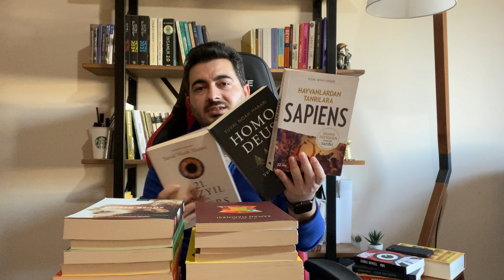2020'de En Beğendiğim 25 Kitap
2020 yılı hepimiz için zor bir yıl oldu. Olumlu tarafından bakacak olursak ise evde çalışmamın da etkisiyle trafikte vs kaybettiğim zamanı kitaplara ayırma gibi bir şans yakaladım. Bu sayede 2020 yılında 70+ kitap okudum ve çok özlediğim kitap okuma alışkanlığımı geri kazanabildim diyebilirim. Bu videoda da 2020 yılında okuduğum kitaplardan en beğendiklerimi paylaştım.

👉--Video İçeriği--
00:00 - Giriş müziği
00:15 - Giriş
01:24 - Intro
01:27 - Kitap 1: Fareler ve İnsanlar – John Steinbeck
02:33 - Kitap 2: Yuval Noah Harrari - Sapiens, Homo Deus
03:43 - Kitap 3 ve 4: Cem Say - 50 Soruda Yapay Zeka | Süper İnsan
05:44 - Kitap 5: Zaman Makinesi (1895) – H. G. Wells
07:22 - Kitap 6: Frankestein - Mary Shellyey
08:57 - Kitap-7: Tolstoy - İnsan Neyle Yaşar?
09:20 - Kitap 8 ve 9: İnsanın Anlam Arayışı - Viktor E. Frankl | Çizgili Pijamalı Çocuk
10:02 - Kitap-10: Alışkanlıkların Gücü  – Charles Duhigg
11:42 - Kitap-11 ve 12: Kafaya Takmama Sanatı | Müthiş Psikoloji - Hayır Diyebilme Sanatı
13:16 - Kitap-13 ve 14: Gogol - Palto | Alain De Botton: Statü Endişesi
14:39 - Kitap-15: Pürüzlü Mükemmellik
16:51 - Kitap:16: Kızımla Ekonomi Sohbetleri
17:20 - Kitap-17 ve 18: Kurumsal Kobaylar | Çalışmanın Mitolojisi
18:50 - Kitap-19: Asla Yalnız Yeme
19:39 - Kitap-20: TED Gibi Konuş
20:54 - Kitap-21: Alan Turing
21:23 - Kitap-22 ve 23: Pürdikkat | Dijital Minimalizm
22:31 - Kitap-24: Mevlüt Dinç - Hayat Bir Oyun
22:57 - Kitap-25: Bir Astronottan Hayat Dersleri
24:32 - Kapanış
25:13 - Outro

Yorumlarınızı bekliyorum. İyi seyirler :)